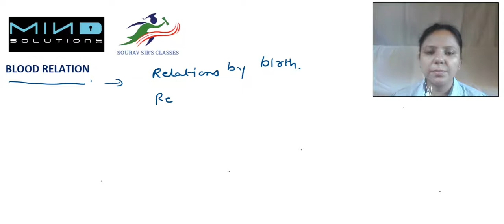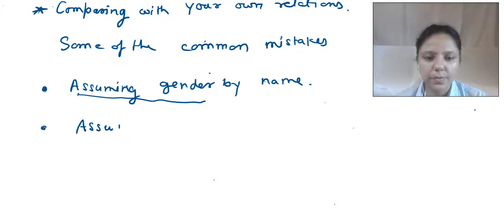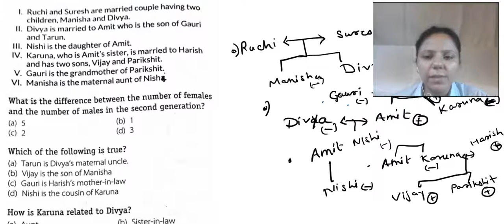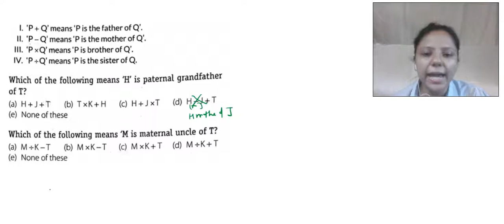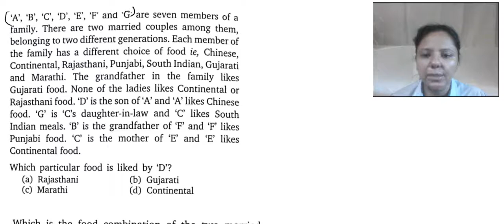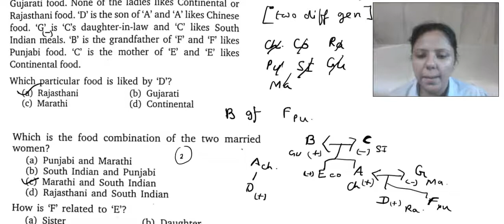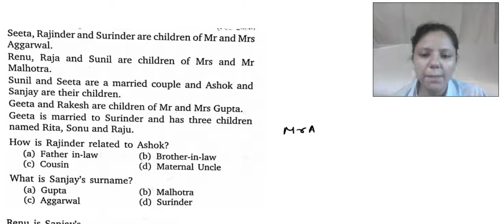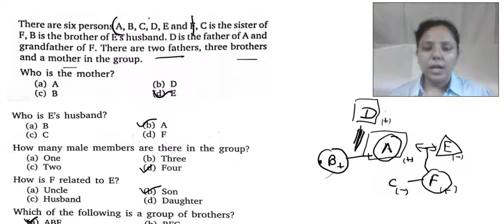BLOOD RELATIONS EXPLANATION WITH PROPER DETAILS. QUESTIONS WITH SOLUTIONS PROVIDED.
# Logical Reasoning # Pictorial Representation # Campus Interview # New Concept # Tree Diagram # Comparing # Tips and Tricks # CAT # Recruitment # ACET # Mistakes to Avoid # Exam Preparation.

Blood relation forms an important part of the reasoning section in most of the competitive exams. Blood relation shows the different relations among the members of a family. Based on the information given, you are required to find the relation between particular members of the family. Scoring marks in this topic is easier as compared to many other topics in the reasoning section. So, you must be well versed with types of relations that exist in a family.